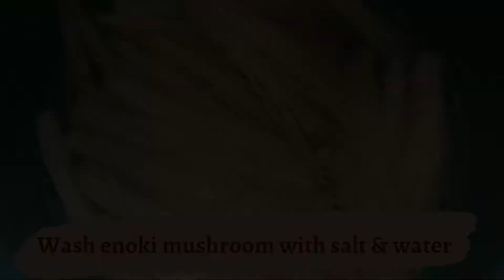How to Fried Mushrooms | Cendawan Rangup